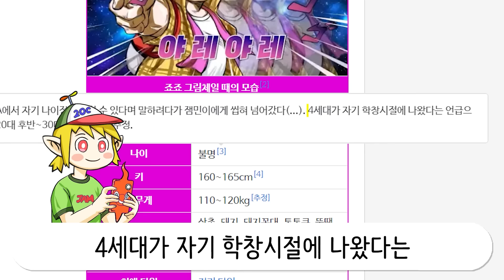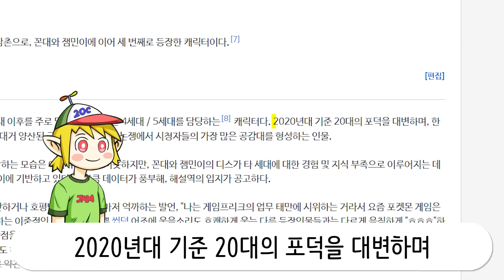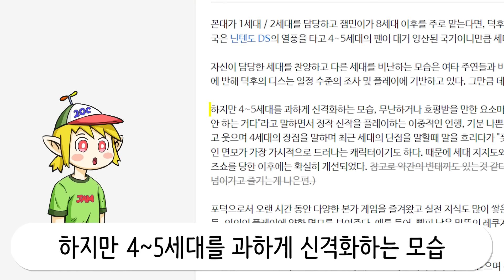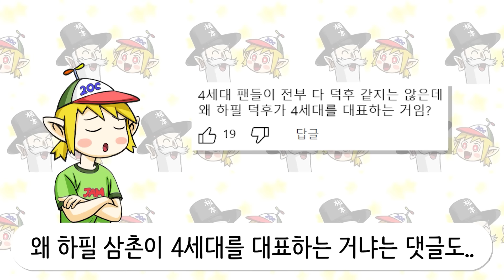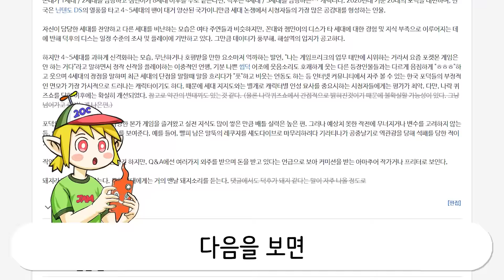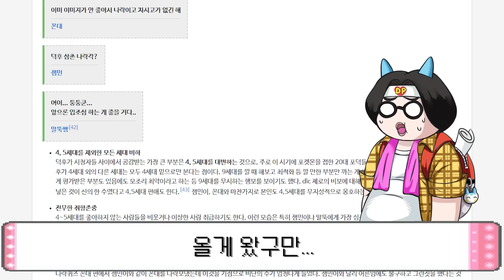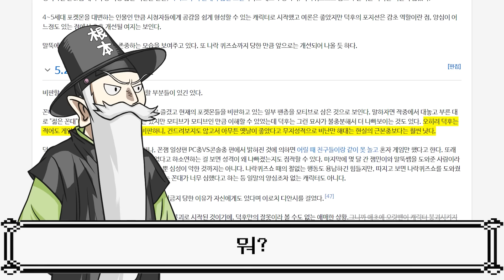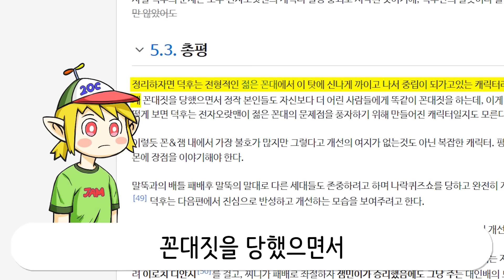뭐?? 내가 젊은 꼰대라고?? 그럴리가 없어!! 덕후 나무위키 읽기! (꼰&잼) - [전자오랏맨]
이번 영상은 덕후의 나무위키 읽기 영상입니다!